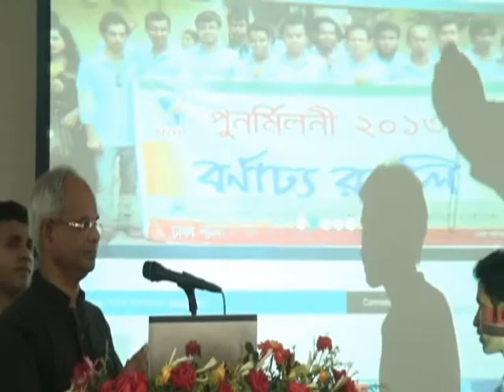First Reunion of Dhaka Polytechnic institute computer technology (part 03)